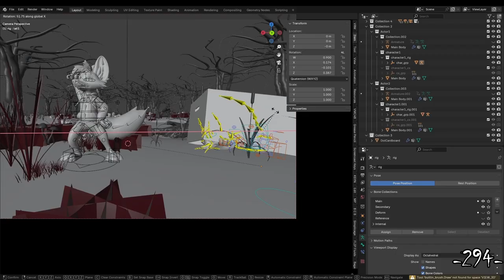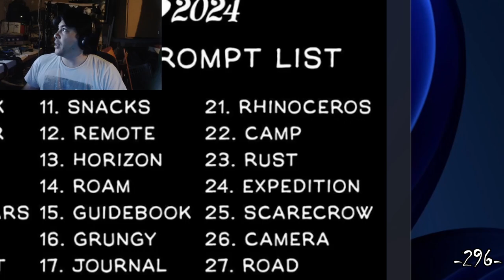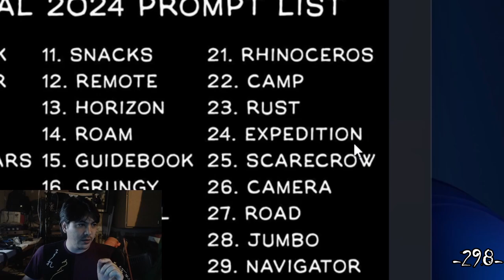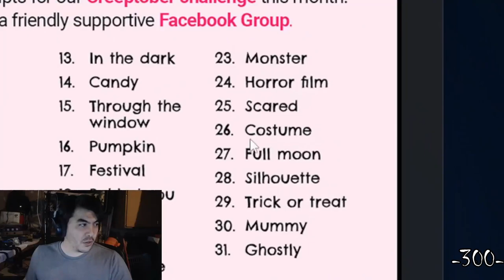RECAP! Oct 20 - 26 | Frustration and Fog